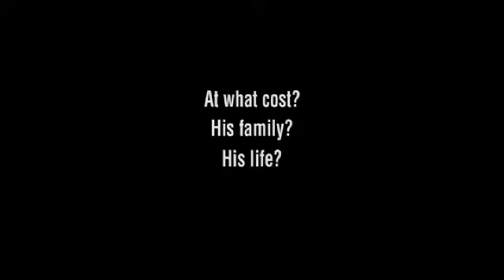Sin tregua - trailer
Documentary portrait of the Colombian TV journalist Hollman Morris who, despite sabotage and threats, continues with his news programme to reveal the truth behind the armed conflict in his country and to ask attention for the cover-ups of his government.